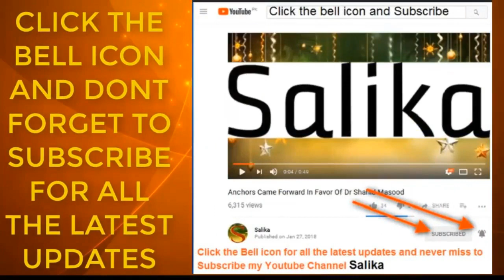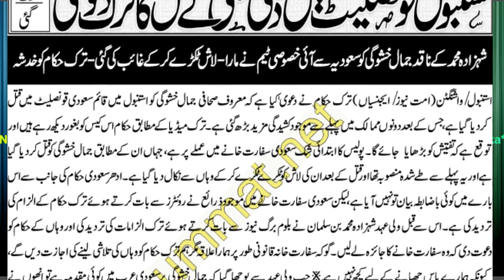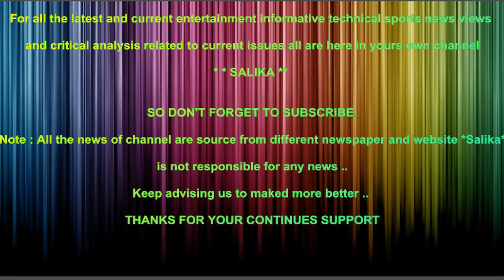ISTAMBOL COUNCILATE M SAUDI SAHAFI KA TURK DAWA